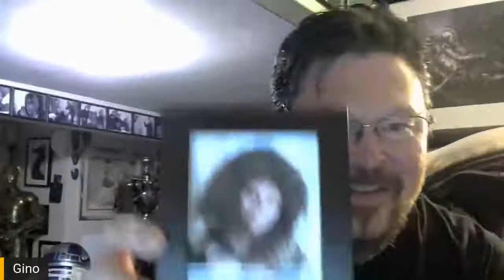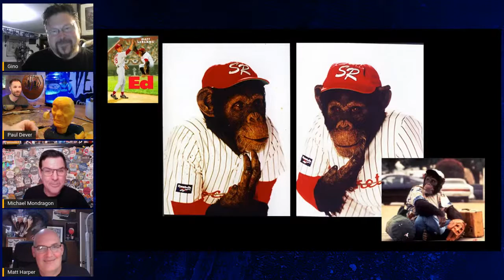Carvers & Creators – with makeup and creature effects artist Gino Acevedo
Carvers: Paul Dever & Matt Harper
Guest: Gino Acevedo
Host: Michael Mondragon

Gino Acevedo is a Makeup EFX, illustration, sculpture, and digital effects artist from New Zealand